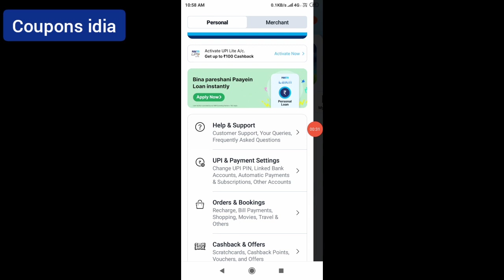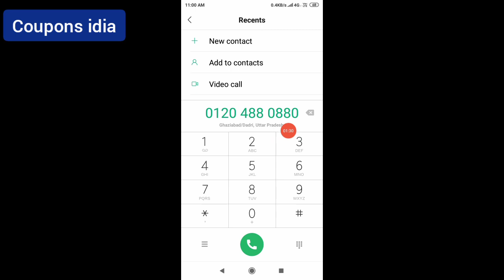paytm helpline number 2023||paytm helpline number kaise nikale||how to call paytm customer care